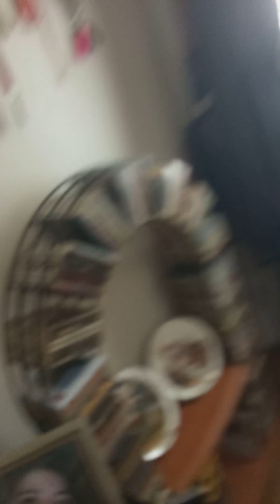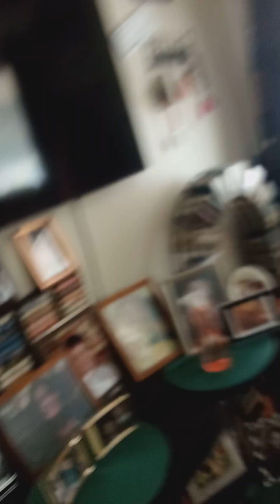SML Parody: Junior 's VR Headset!